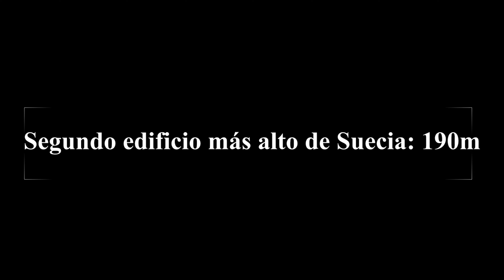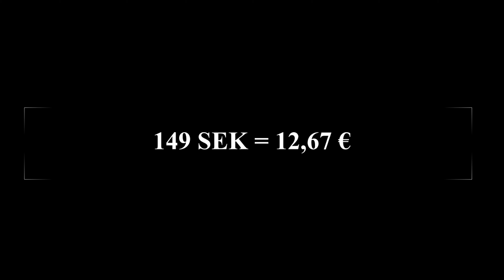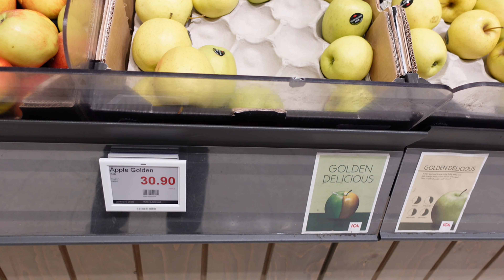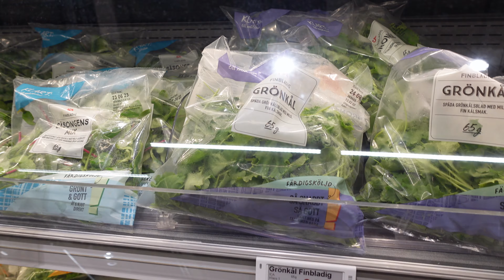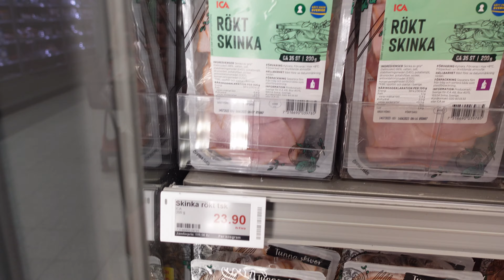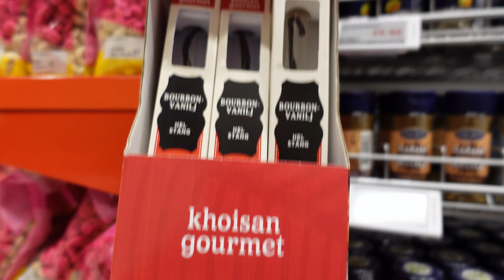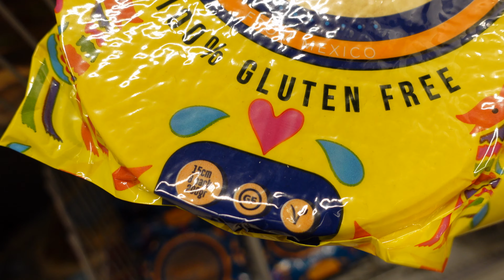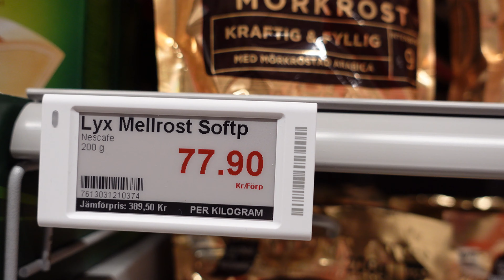ICA MAXI | Supermercado sueco | Vivir en Suecia 2024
En este video doy un recorrido por el supermercado más grande de Suecia, ICA Maxi.

Por favor comenten, compartan y den like si les gustó el video y comenten si hay algún tema en particular del que les gustaría saber más.

¡Saludos!
Diana